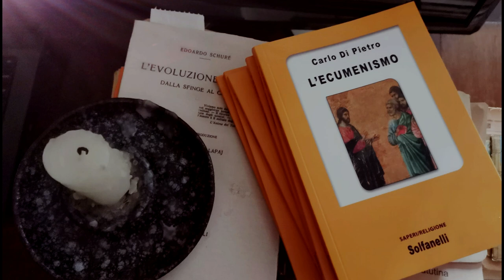L'ECUMENISMO (E I SUOI MALI) - CON CARLO DI PIETRO